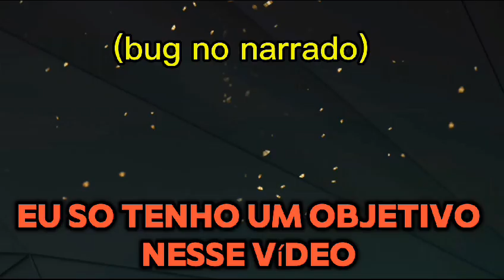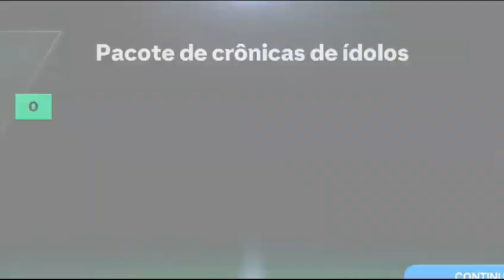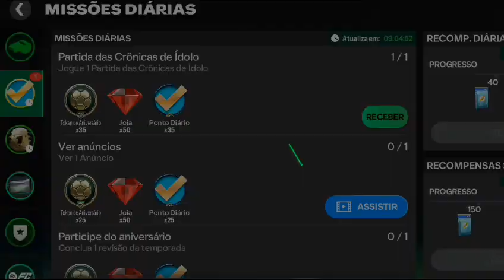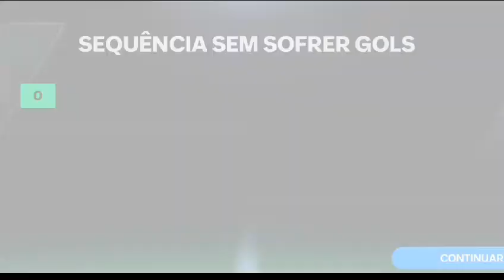Será que eu voltei pro EA fc?